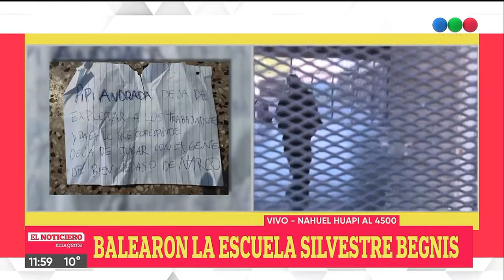Balearon la escuela Silvestre Begnis - Telefe Rosario